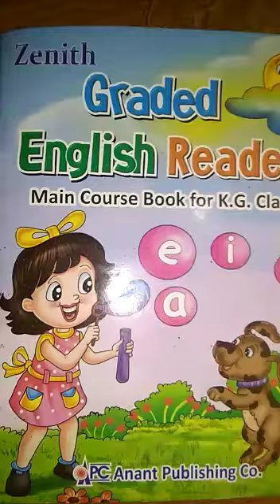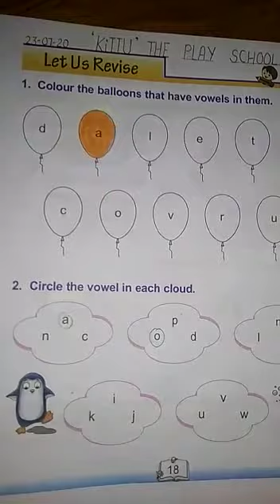Graded English Reader / For - LKG , UKG Main Course / colour the balloon of vowel / kittu the play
Best Phonics is a five-level phonics series for beginning learners of English. The easy and systematic curriculum in this series will help students build essential phonics skills in a fun way and enter the world of reading with confidence.

vowels and consonants,vowels and consonants for class 1,vowels and consonants grade 1,kids songs 2020,vowels for ukg,phonic sounds,kittu the play school,grade 1,vowels for lkg,vowels for kindergarten,vowels for lkg class,vowels worksheets,phonics song,kids songs playlist,vowel sounds a e i o u,how to learn vowels and consonant,vowels and consonants for grade 2,a e i o u song,balloons,kids and daddy,fun playtime,active time for children

kittu.lkg1
kittu.ukg1
kittu.nursery1